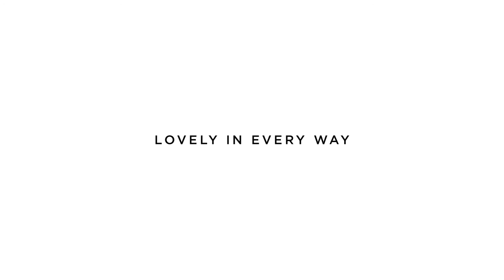Britt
FAILLE DE SOIE SLIM FIT TO FLARE GOWN WITH SHEER SILK ORGANZA BODICE, WITH FRENCH LACE HAND APPLIQUE. AVAILABLE IN SILK WHITE OR IVORY.